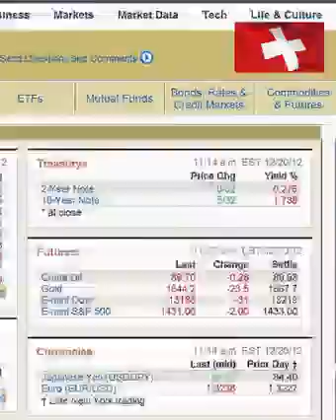DUNIA KE 7 BADE AZUBA YE VIDEO AAPKO JARUR DEKHNA CHAHIYE